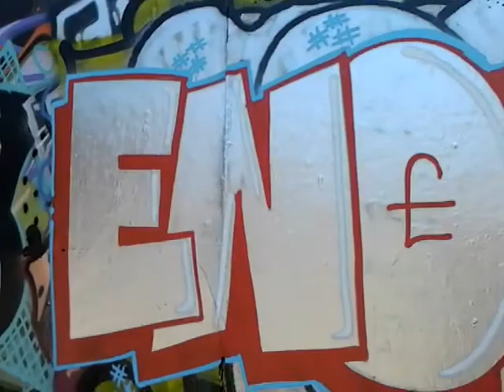Oak tree music st pauls carnival street scene #1